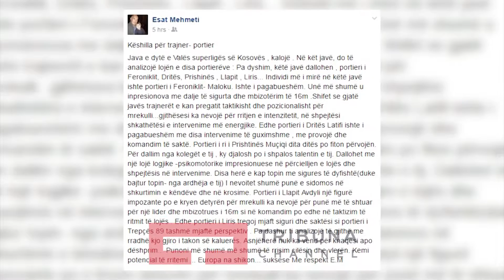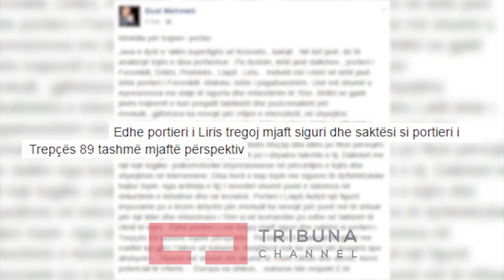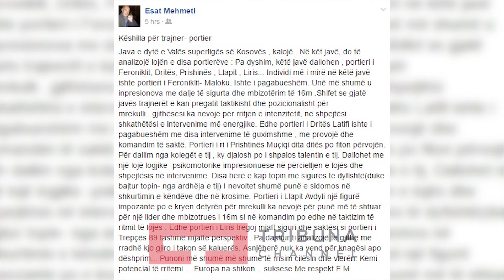ARENA - Analizë e Esat Mehmetit: Java e Portjerëve